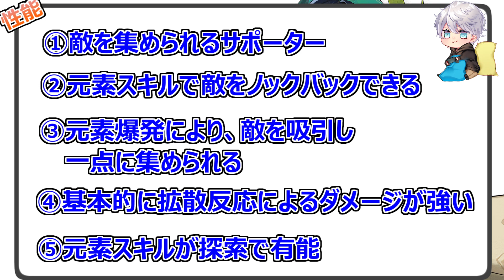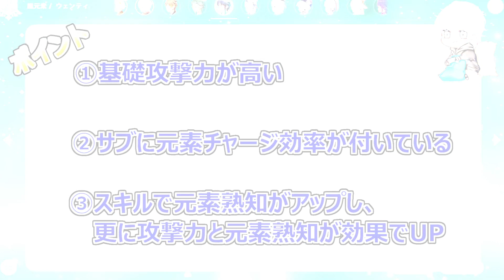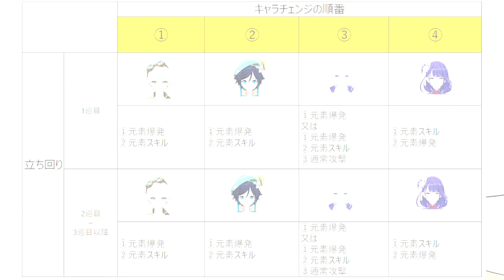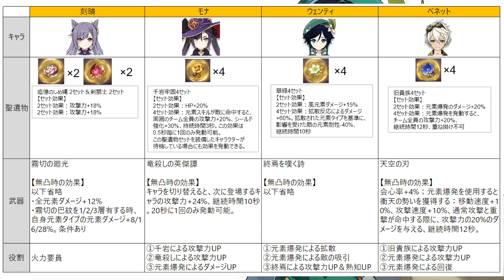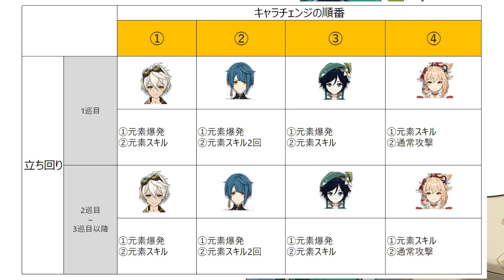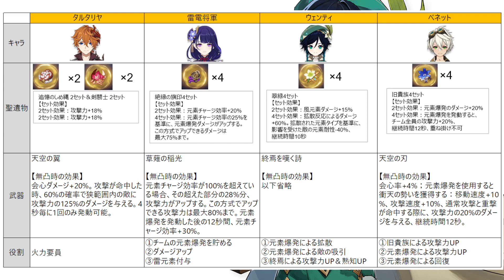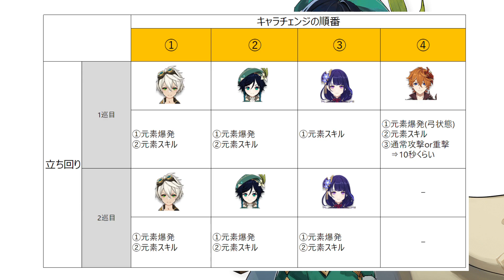【原神】無凸 ウェンティのおすすめチーム6選！元素爆発が圧倒的火力【Genshin,げんしん】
【無凸 ウェンティ解説】

【動画内容】
今回、やってはいけないことを簡潔にまとめましたので参考にしてみてください。

【活動内容】
ゲーム実況者として活動していきたいと思ってる、あむと申します！！！
少しずつ動画投稿していこうと思っていますので応援よろしくお願いします。
1週間に1回、2週間に1回ペースで動画投稿させて頂きます！

目標は1万人！！！
・生放送や動画投稿については通知登録して頂くとすぐに見れます。

・ご依頼や質問あればDMまでよろしくお願いします。

【イラスト(絵師)】
・OP＆ED　キャラクター
@ohARu666　(ohARu氏)

00:15​   動画開始
00:47   神里綾人の簡単な性能紹介
01:17   おすすめ聖遺物と武器
02:25   チーム紹介＆実戦